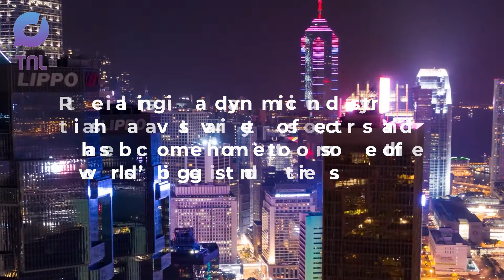Retail Management certification by LNCT University & TnL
Retailing is a dynamic industry it has a vast variety of sectors and has become home to some of the world’s biggest industries. The process of giving a product directly to customers in a retail store is called retail marketing. The major standards of retail marketing are product, price place, and promotion.it is the variety of activities that are done in a retail store by the retail as well as the brand for the promotion of their products to the customers in order to generate awareness interest and sales.
Tnl & LNCT University first time in Bhopal providing an opportunity for young minds to study and experience the real Industry with The help of industry expect Training certificate program of 45 Hours.

Mr. Shubham Rawat.